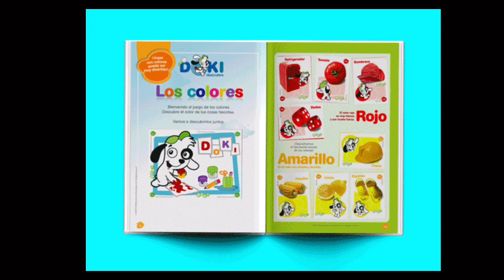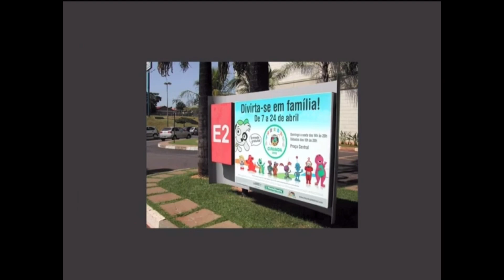Cosas De Doki (2022-2023)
@soydoki8164 yo creo que encuentro varias cosas Tuyas XD